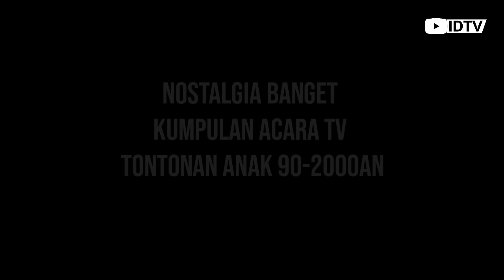Nostalgia Banget!! Kumpulan Tontonan TV Anak 90-2000an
Berikut acara TV jadul  yang kami rangkum versi IDTV